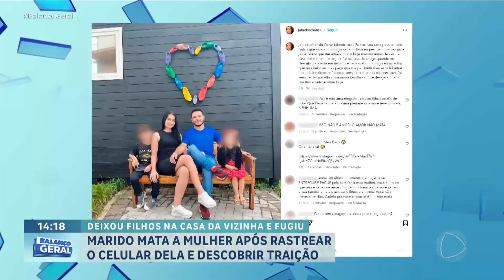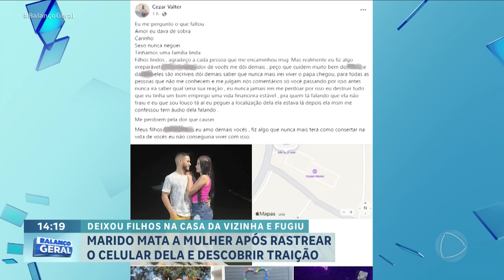Marido mata a mulher após descobrir traição e morre em acidente de carro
Um homem identificado como Luiz Cezar Valter rastreou o celular de sua esposa Jaine Koshainsky e descobriu que ela estava em um motel na cidade de Ponta Grossa (PR. Ao confrontá-la após seu retorno para casa, houve uma discussão que culminou na morte da mulher por esfaqueamento. Luiz Cesar deixou os dois filhos do casal na casa de uma vizinha antes de fugir.

Posteriormente, dirigindo o carro com o celular da vítima consigo, envolveu-se em um acidente e morreu ao bater contra uma carreta transportadora de maquinário.